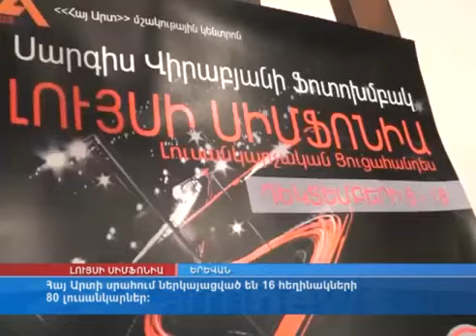Sargis Virabyani fotoxmbak.ArmnewsTV